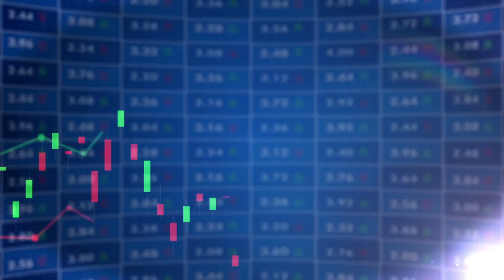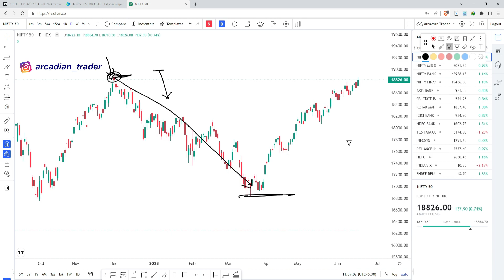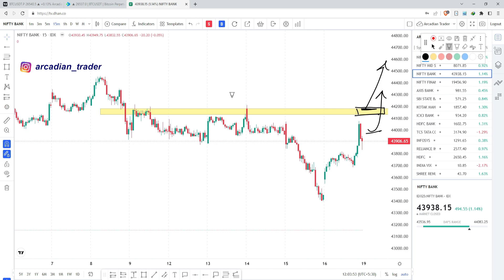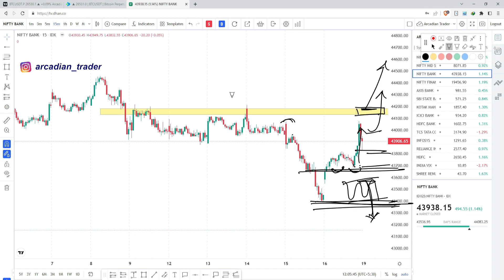Market Analysis for 19th June 2023 | Nifty Banknifty analysis | Episode 33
Download ARCADIAN TRADER APP :-

Any Telegram/WhatsApp Group charging money by using my name or logo is a fake account. Arcadian Trader does not have any paid groups. Do not give money to anyone. If you see any group charging money, then REPORT IT.

Welcome to Arcadian Family. I am Vikas Yadav aka "Arcadian Trader" and my channel is in constant endeavor to make traders learn something new in stock market. In Arcadian Trader channel, traders will get to learn Trading strategies, Nifty & BankNifty analysis, Risk Management and other important things related to trading in stock market.